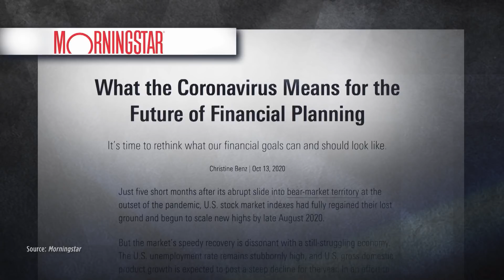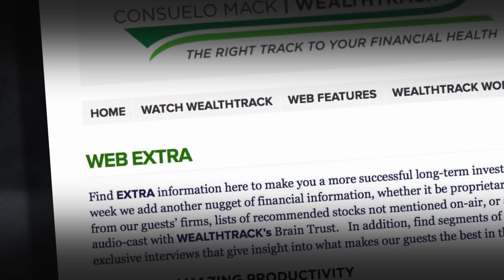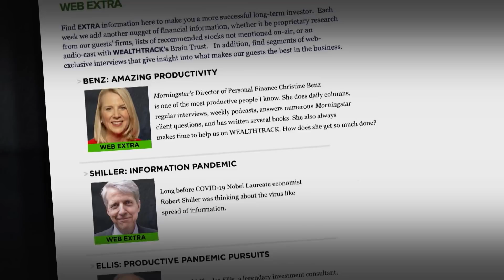Financial Plans: Pandemic Era Rethink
COVID-19 has affected just about every aspect of our professional and personal lives, including the state of our finances.
Whether you or a loved one are among the more than 20 million Americans who lost their jobs in the spring of 2020 in the depths of the lockdowns, or one of the millions of Americans who saw their retirement portfolios plunge in the shortest bear market on record in February and March, (and if you stayed invested have benefitted from the markets rebound), or if you or a loved one are among the 20 million Americans who have been stricken by COVID your finances have been affected.
Financial services firm Morningstar has also been paying attention. In a recent article, “What the Coronavirus Means for the Future of Financial Planning,” its Director of Personal Finance, Christine Benz addressed the issue and we have asked her to enlighten us.
WEALTHTRACK # 1729 broadcast on January 15, 2021

00:00 Hello
00:56 Introduction
02:25 Interview
23:45 One Investment
25:10 Action Point

Books mentioned in  the episode:
30-Minute Money Solutions: A Step-by-Step Guide to Managing Your Finances

Morningstar Guide to Mutual Funds: Five-Star Strategies for Success